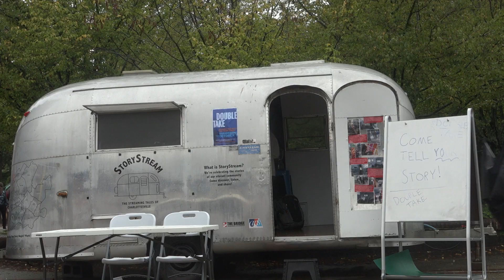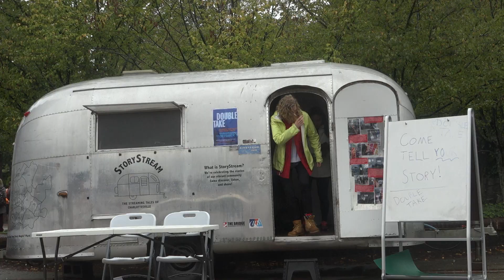Building Bridges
Two weeks ago, as part of President Ryan's inauguration festivities, Double take, a story sharing initiative, set up a trailer outside of Newcomb Hall. Students were encouraged to go inside and share a story that they felt had impacted them. Double Take aims to build metaphorical bridges within the UVA community through the sharing of stories and experiences. We visited the Double Take trailer and interviewed two thoughtful volunteers to better understand the reasons for and benefits of sharing personal stories and participating in the program.

Produced by:Noelle Baker, Estee Keith